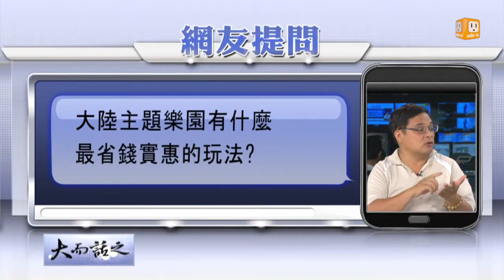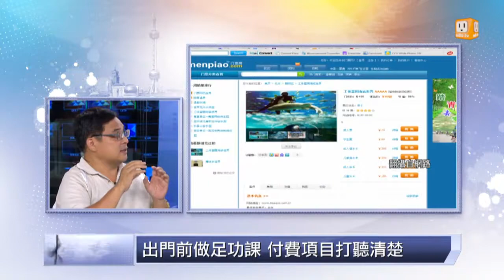udn tv《大而話之》放暑假何處玩耍去 兩岸遊樂園大不同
播出時間：今天晚上9時，明天下午2時重播